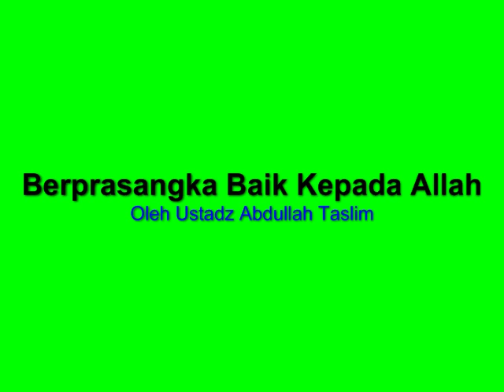Berprasangka Baik Kepada Allah